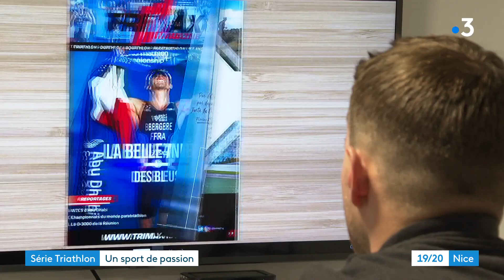Triathlon : la passion avant tout avec Trimax Magazine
Triathlon rime avec passion. A côté des champions, ils sont des milliers à pratiquer cette discipline qui associe trois sports nobles : la natation, le vélo et la course à pied. Des amateurs passionnés ont même créé un magazine, Trimax Magazine.